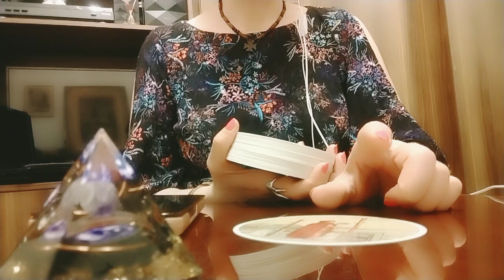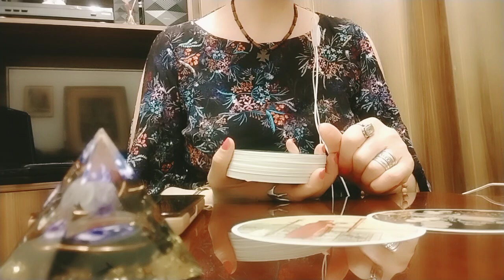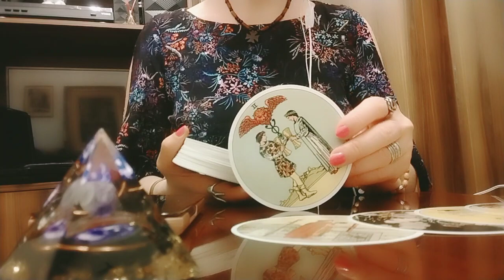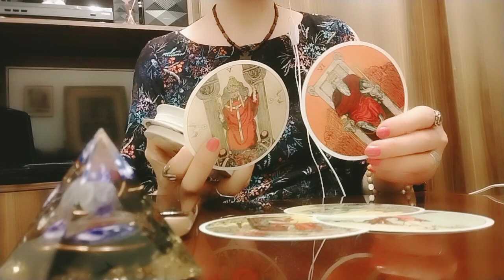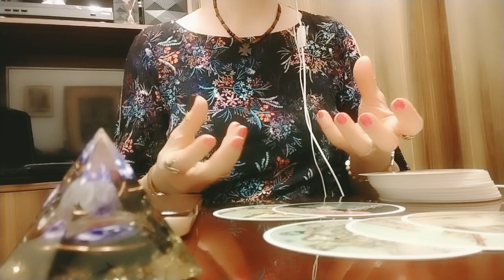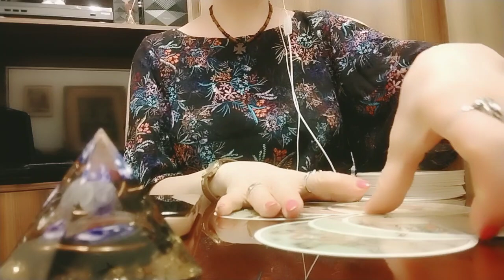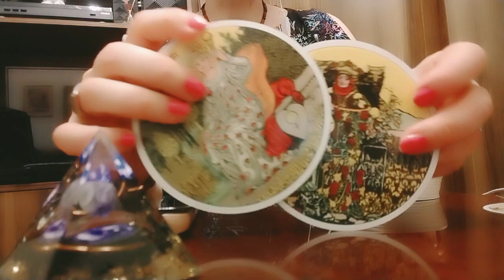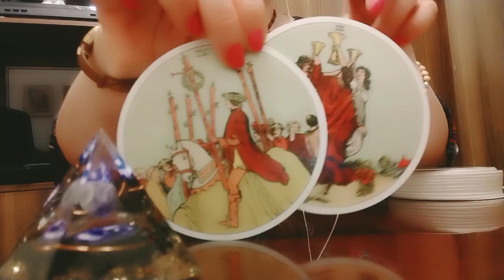ტაროს გაშლა კვირის დღეებზე!🕊️🌟🌿✨